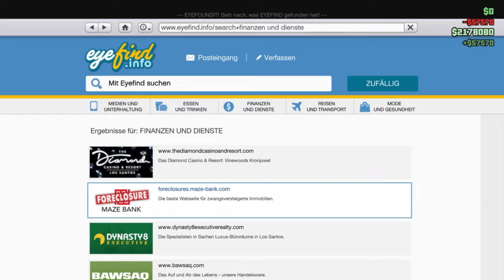GTA V Online DLC The Contract #06 Das gestohlene Handy